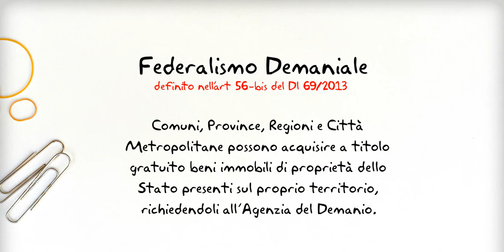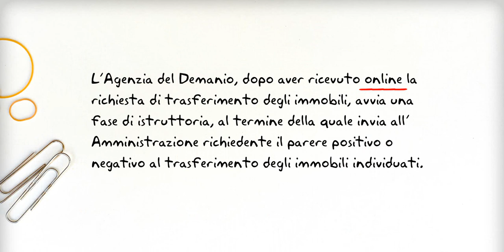Federalimo Demaniale - riapertura dei termini per richiedere immobili dello Stato